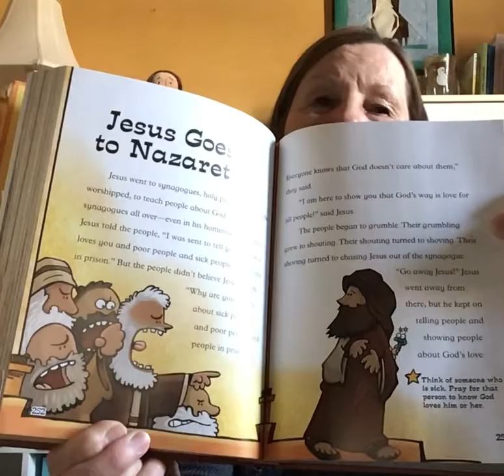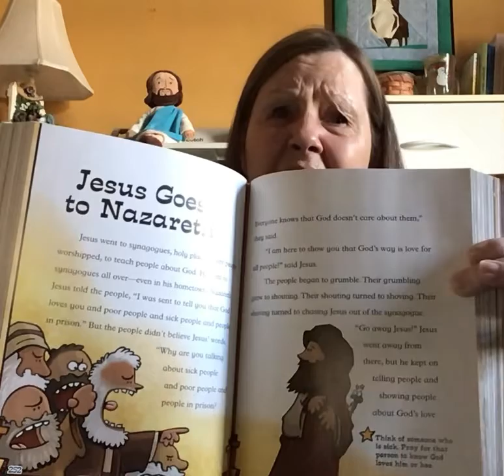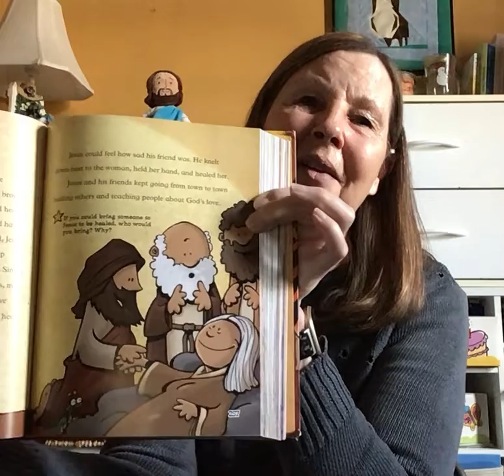Jesus Goes to Nazareth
Little Shepherds and PreK&K Story